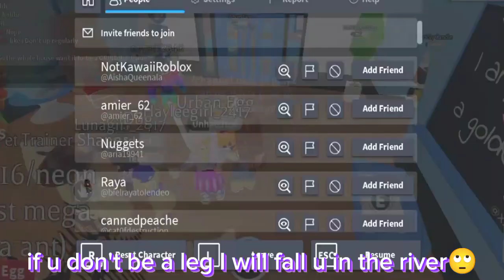Hatching Urban Eggs Got LEGENDARY😱😨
Hello Guys, how are u all.!!!

Hatched Eggs In Adopt me which is URBAN new eggs with mine friends but I just got a legendary, so so happy also upset that mine friend did not get any leg🌈

ty.!!!